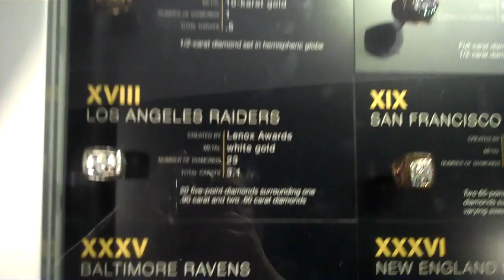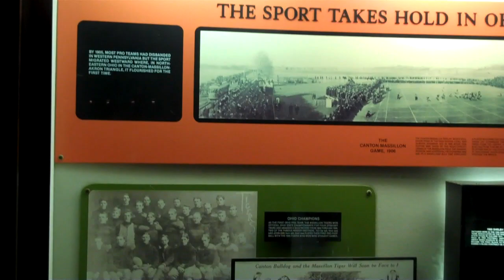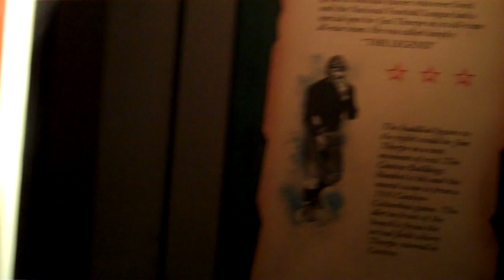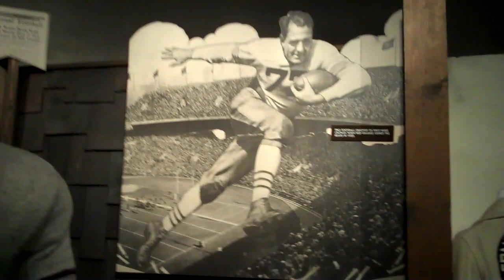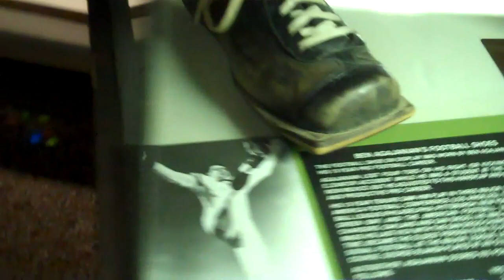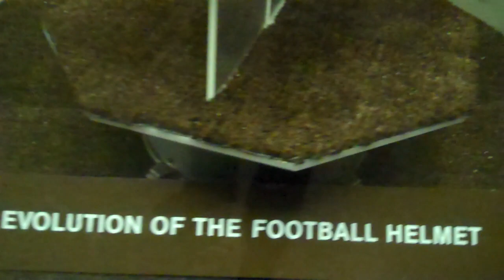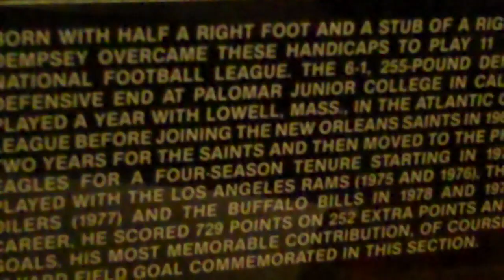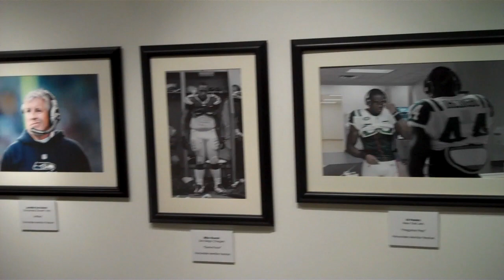Pro Football Hall of Fame Canton, Ohio.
Una visita al salón de la fama del Fut bol Americano.